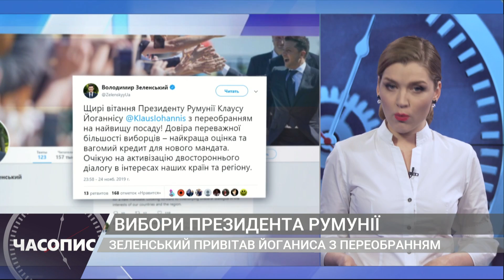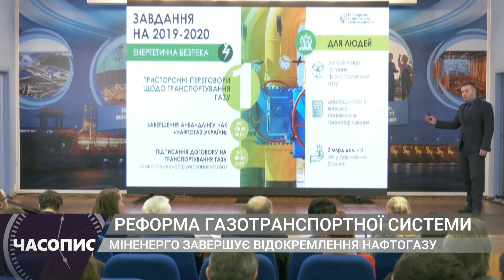Часопис (25.11)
4 канал – унікальний інформаційний суспільно-політичний канал. У нашому живому етері лише гарячі диспути та потрібна інформація.